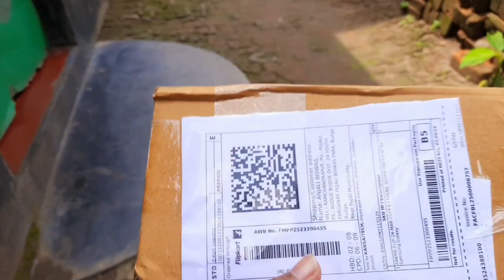অনলাইন থেকে আমি এইটা কিনলাম ll bengali vlog indian lifestyle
Music

1 songs

Basant

Aditya Verma

Basant

Music

1 songs

Just Stay

Aakash Gandhi

Just Stay